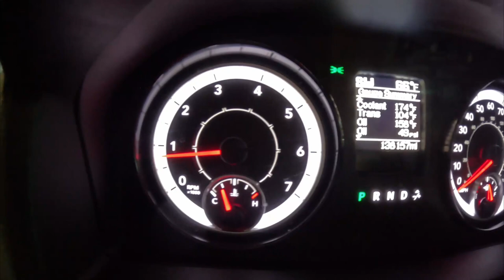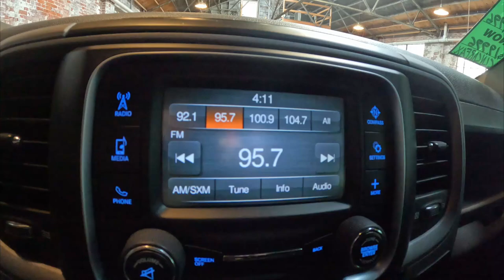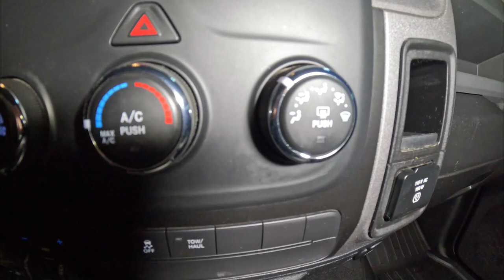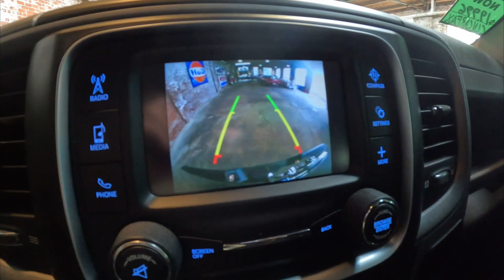2018 Ram 1500 Tradesman SOLD at McGinty Motorcars!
Take a look at our previously inventoried 2018 Ram 1500 Tradesman that SOLD at McGinty Motorcars!

CLEAN CARFAX! 1 OWNER GOVERNMENT TRUCK! WAS SERVICED REGULARLY! NEW 4/2025 PA INSPECTION AND EMISSION! NEW OIL CHANGE! NEW WINDSHIELD! **(NEW REAR BUMPER BEING INSTALLED THIS WEEK)** 5.7L V8 4X4! 8 SPEED AUTOMATIC TRANSMISSION! 3.92 REAR AXLE RATIO! 32 GALLON FUEL TANK! A/C BLOWS COLD! FACTORY OPTIONS- MAXIMUM STEEL GREY, CLOTH SEATS WITH BENCH SEAT, POWER 10 WAY DRIVERS SEAT, REAR FOLDING SEAT, 115- VOLT POWER OUTLET, TRADESMAN PACKAGE 26B, TOW HOOKS, TRANSFER CASE SKID PLATES, FRONT SUSPENSION SKID PLATE, ENGINE BLOCK HEATER, UCONNECT 3 WITH 5 INCH DISPLAY, SIRIUS RADIO, BLUETOOTH AND TRAILER BRAKE CONTROL! HAVE MSRP STICKER! HAVE FACTORY OWNERS MANUAL! FACTORY KEYS AND 2 HARD TONNEAU KEYS TO OPEN! NEW RUBBER MATS! DRIVES GREAT ON THE HIGHWAY 75 MPH+! CLEAN INSIDE AND OUTSIDE! WE GO THE EXTRA MILE TO MAKE SURE YOUR NEXT VEHICLE IS PROFESSIONALLY FULLY DETAILED! WE PROVIDE A VERY EASY, TRANSPARENT PURCHASE EXPERIENCE! WE CAN COORDINATE SHIPPING TO ANYWHERE IN THE USA!

Are you interested in purchasing a Classic/Antique used vehicle? Then you've come to the right place. At McGinty Motorcars, our inventory is always changing. If you are interested in purchasing a car like this one or another classic or antique car, please check out our to see our current inventory. Every week it's something different.

Here at McGinty Motorcars, our passion may be finding and selling quality Classic and Antique cars, but we also have years of experience selling everyday pre-owned cars as well. So, whether you are in the market for your dream car or an everyday, reliable driver we have you covered.

We buy, sell and consign classic, antique and everyday cars. We would love the opportunity to earn your business.